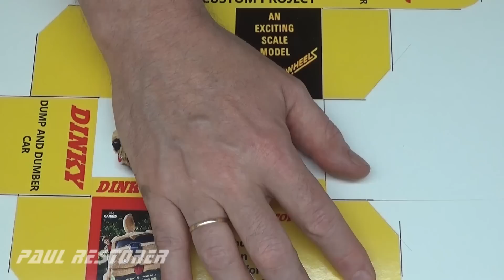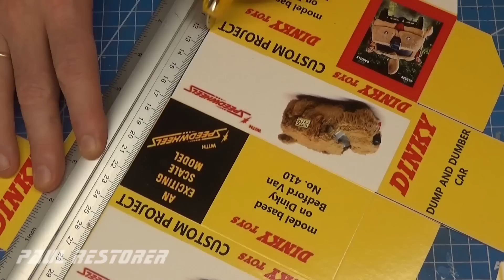Custom projekt. Budowa filmowego modelu z filmu Głupi i głupszy. Na bazie Bedford van Dinky.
Producenci filmu "Głupi i głupszy" zrobili swój filmowy pojazd na bazie Forda Econoline, który jest bliźniaczo podobny do Bedford van. Ja posiadałem taki model wyprodukowany przez firmę Meccano na początku lat 70. W filmie można włączyć i wyłączyć napisy po polsku opisujące poszczególne czynności. Mój Bedford miał wadę materiałową na dachu i doskonale nadawał się do projektu typu Custom. Postanowiłem wykonać samochód z tego filmu, ponieważ stał się on już kultowym. Projekt z pozoru wydawał się prosty. Aby uzyskać jak najlepszy efekt odwzorowania oryginalnego modelu, zeskalowałem zdjęcia z internetu do wielkości mojego modelu i mogłem uzyskać takie części jak np. nogi, język psa, ogon i uszy w skali 1 do 43. Poszycie modelu wykonałem ze sztucznego futra. Całość kleiłem do metalowego nadwozia przy pomocy kleju do gumy i skóry o nazwie Butapren. Zrobiłem również pudełko wzorowane na oryginalnym opakowaniu firmy Dinky. Zawarłem w nim elementy mojego projektu. Dziękuję za obejrzenie filmu, filmy z naprawą autek publikuję we wtorki i soboty.